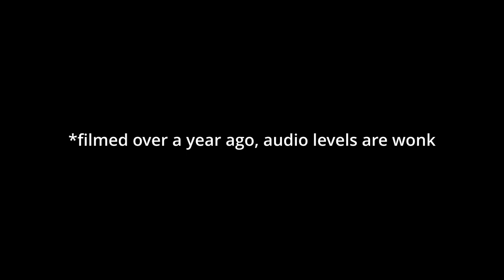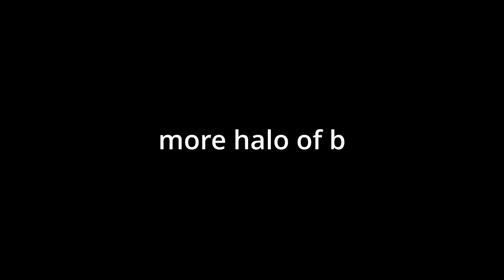Three Betrayals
(The third one is me.)

Interested in the Halo series? Check out the Master Chief Collection on steam

Audio Credit used:
☆ Pedro Silva - Ooblets, Vol. 1 - The Convenience Store in My New Hometown Stocks My Favorite Cocoa
☆ Manaka Kataoka, Atsuko Asahi, Kazumi Totaka - Animal Crossing: New Leaf - Able Sisters (Sabel & Mable)
☆ Manaka Tominaga, Shiho Fujii, Kazumi Totaka - Animal Crossing: City Folk - Nook's Cranny
☆ Eric Barone - Stardew Valley OST - Mines (Marimba of Frozen Bone)
☆ Keiichi Suzuki - Earthbound OST - Theme of Onett
☆ Koji Kondo - Super Mario Odyssey OST - Wooded Kingdom